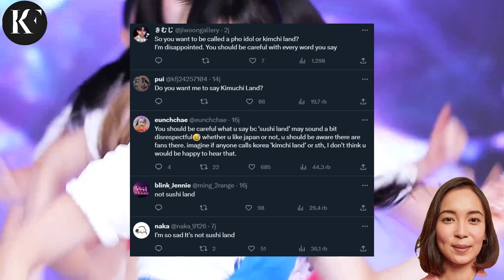Hanni NewJeans Got Critized Because Calling Japan as a "Sushi Land"